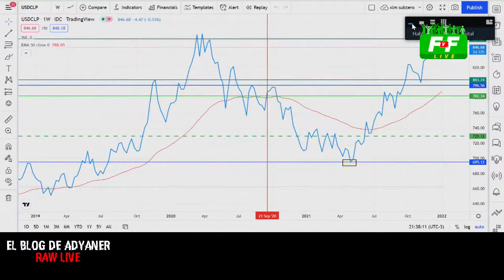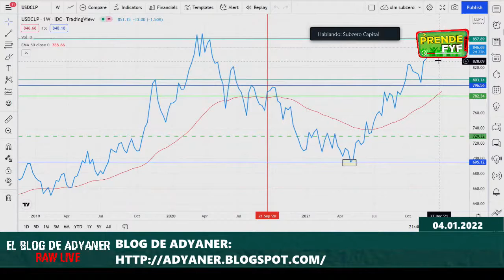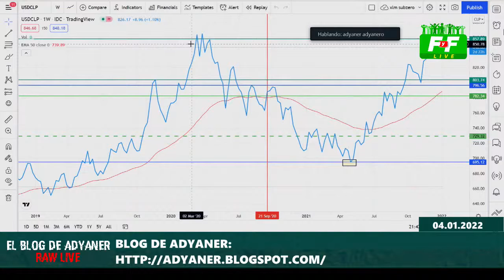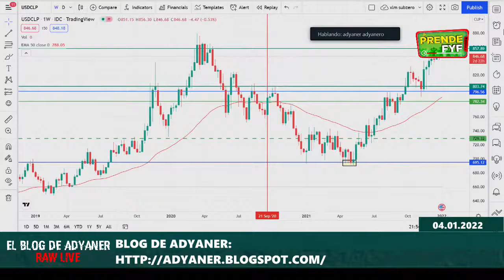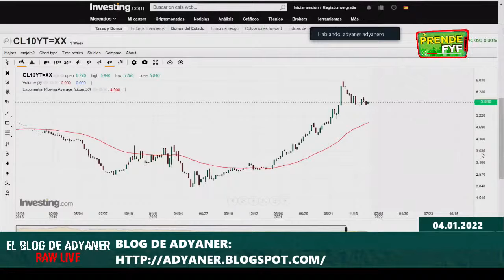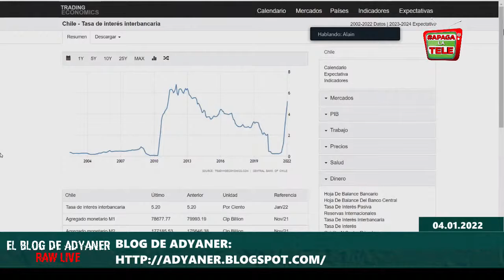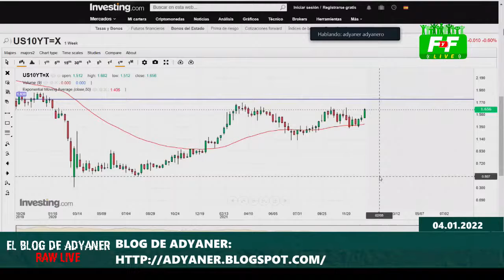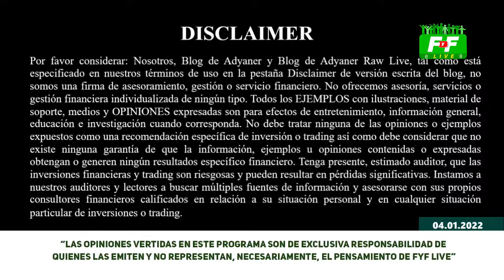El Blog de Adyaner Análisis post resaca eleccionaria